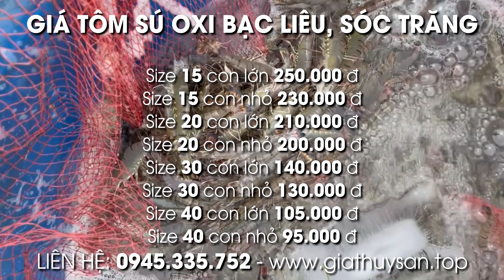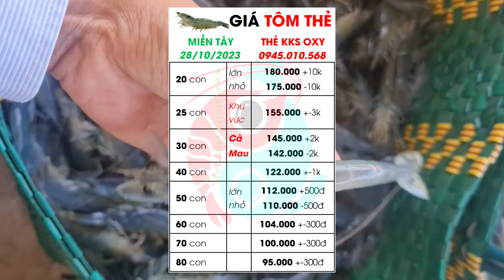28/10/2023 ✅ Cập nhật Giá Tôm Thẻ 🦐 Giá Tôm Sú TĂNG nhẹ...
Hôm nay 28/10/2023, mời quý bà con theo dõi giá tôm thẻ kiểm kháng sinh, giá tôm sú oxy, tôm thẻ oxi đi Hà Nội, thẻ oxy luộc đỏ, giá tôm sú oxy chợ bắt liền khu vực miền Tây Nam Bộ (Bạc Liêu, Sóc Trăng, Cà Mau, Trà Vinh, Bến Tre, Kiên Giang, Tiền Giang, Long An, Hậu Giang, An Giang, Cần Thơ...)

00:00 Giá Tôm hôm nay cập nhật 28/10/2023 có xu hướng tăng nhẹ?
00:14 Điểm tin thị trường Giá Tôm Thẻ KKS ST BL CM ngày 28/10/2023
00:56 Cập nhật Giá Thu Mua Tôm Sú Oxy ĐBSCL hôm nay 28/10/2023
01:31 Tình hình Thu Mua Tôm ở khu vực Miền Tây hôm nay 28/10/2023